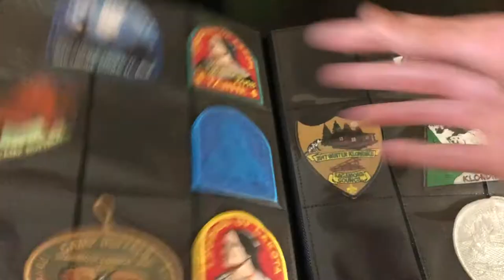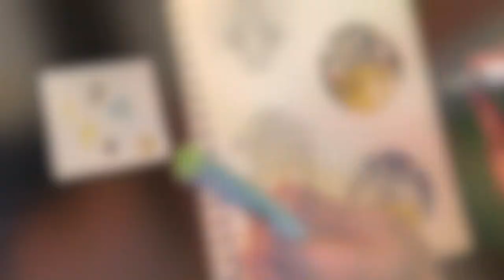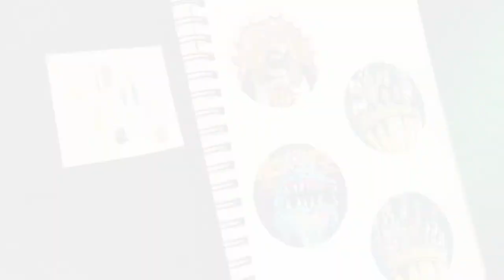Drawing Monty Python Themed Patches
In this video I draw Patches for a BSA event. The Theme Is Monty Python and the Holy Grail. Hope You enjoy!